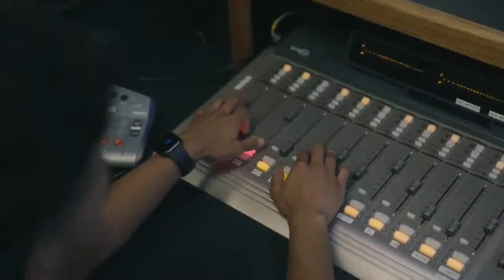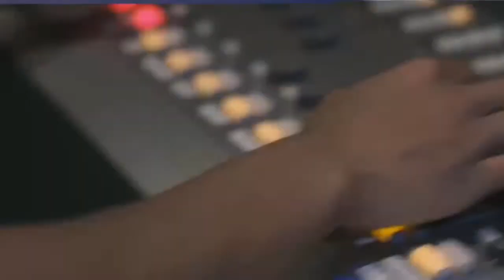Langston University 2023 HOMECOMING!!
Catch the excitement on multiple platforms – watch PPBC TV on YouTube, Amazon, and Roku. Download the PPBC TV app for both iPhone and Android devices. The links you need are right below.